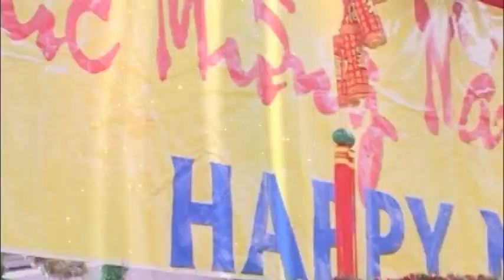CHỢ TẾT SAN DIEGO - Xuân Canh Tý 2020 tại Thuận Phát Supermarket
CHỢ TẾT Xuân Canh Tý 2020 SAN DIEGO tại Thuận Phát Supermarket
Fri 1/17/2020 3PM - 9:30PM
Sat 1/18/2020 11AM - 9:30PM
Sun 1/19/2020 11AM - 9:30PM
4655 Ruffner St, Suite 180